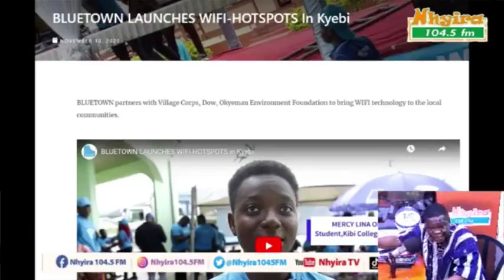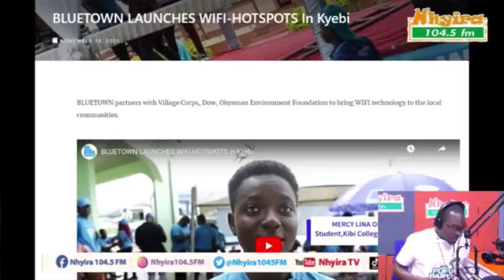Asafo Agyei breaks down the Agyapadie Document of Akufo Addo on their State Capture agenda.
Asafo Agyei breaks down the Agyapadie Document  "Family Manual" of Akufo Addo relative to their State Capture agenda.